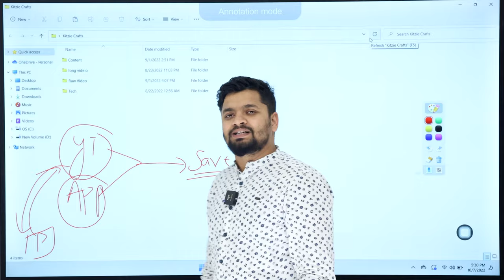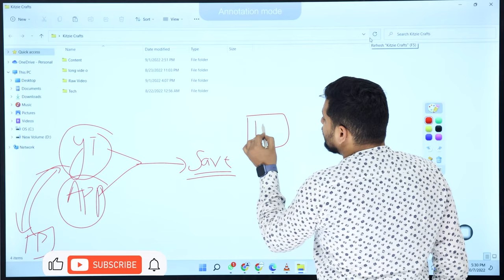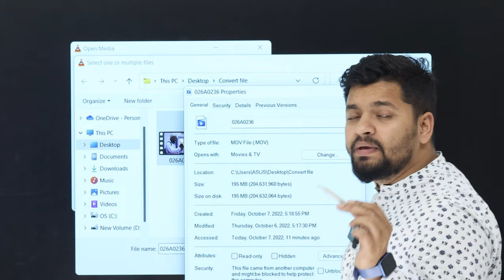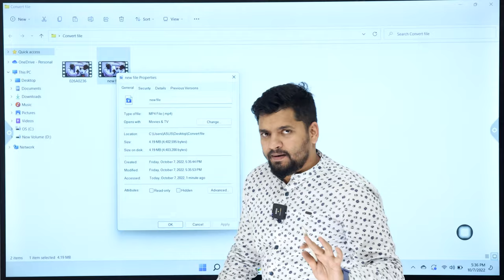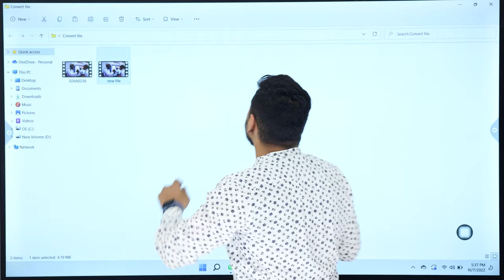Compress Large Video Without Losing Quality | How to compress a video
Hello All,

In this video, I going to tell you the best way to compress large-size video files without losing video
quality.

✤ Studio Setup |
✤ Digital Marketing |
✤ Customize Application |